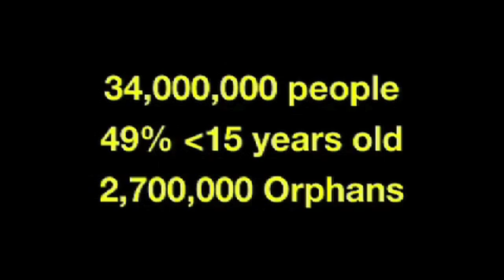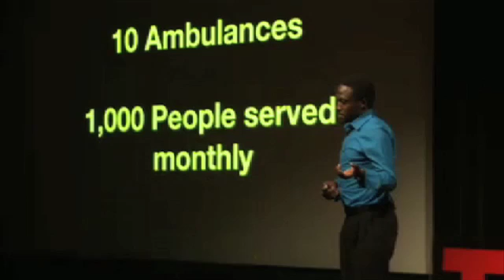Making a Difference: Christopher Ategeka at TEDxSacramento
Can a Northern California student and engineer help his fellow Ugandans? Christopher Ategeka will tell you through his personal experience that the answer is an emphatic "yes."

Christopher Ategeka is the founder and managing director of CA Bikes. Chris was born and raised in a small village in western Uganda. After losing both his parents to AIDS by the age of seven, he experienced years of hardship, striving to complete his studies and take care of his five younger siblings. Through YES Uganda, a non- profit organization, and sponsorship by an American host family, Chris was given the opportunity to move to California to enroll in school at the University of California, Berkeley. Chris graduated with highest honors in Mechanical Engineering.

Chris' organization, CA Bikes, designs, manufactures and delivers high quality, life saving two wheel and three wheel products to African families, farmers, business persons, and individuals with disabilities. By harnessing the most unusual of raw materials, scrap piles, used metal, and other locally sourced recycled materials, CA Bikes' engineering team makes products that save lives.